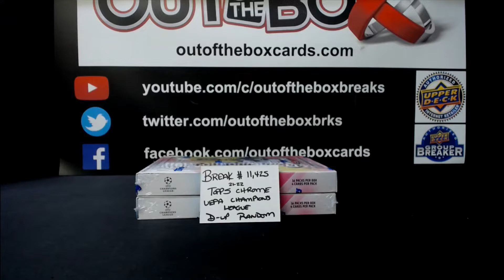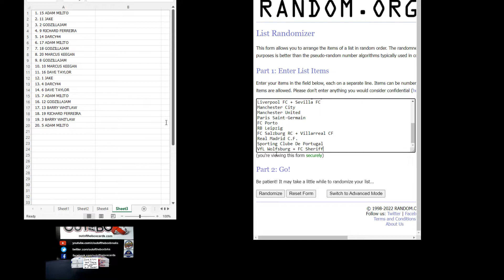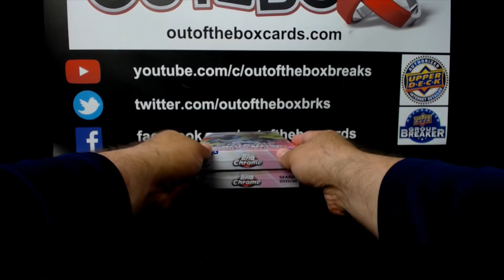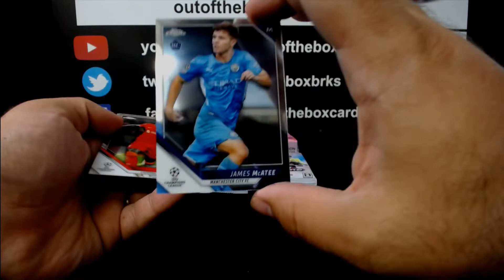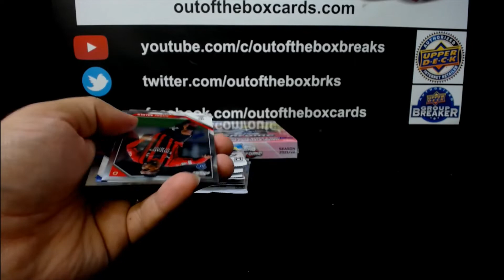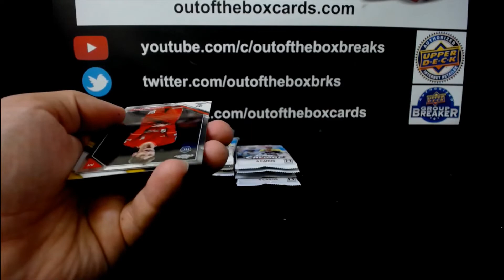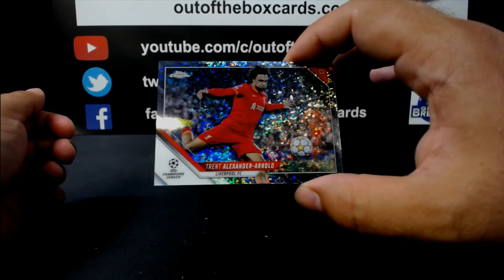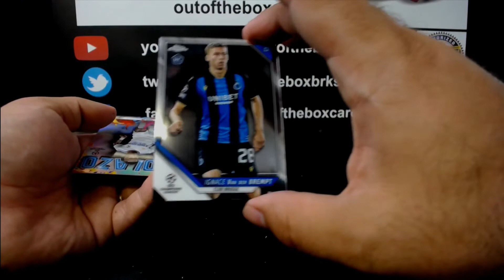Out Of The Box Group Break #11,425- 21-22 Topps Chrome UEFA Champions League Soccer Lite (Two Box)